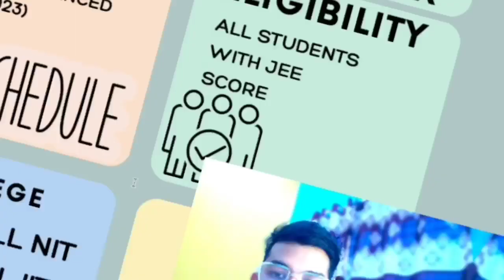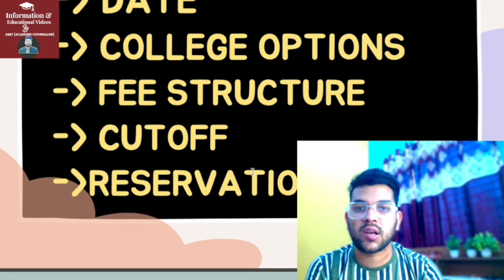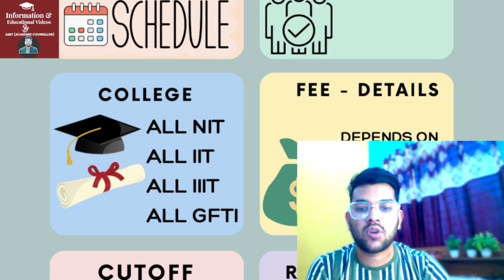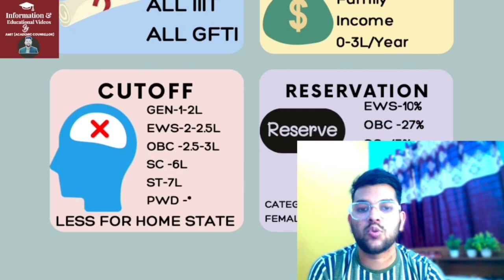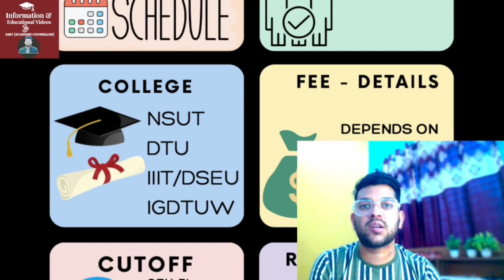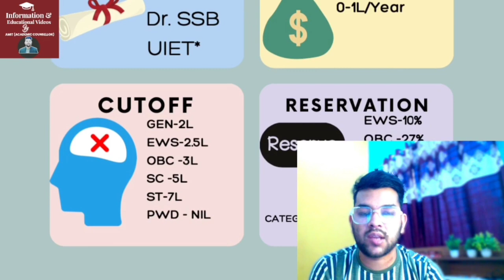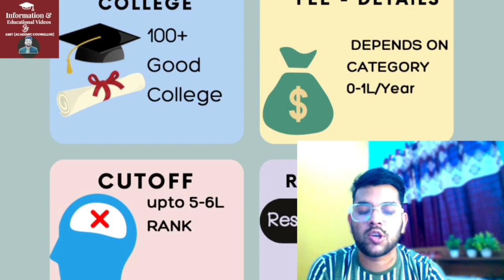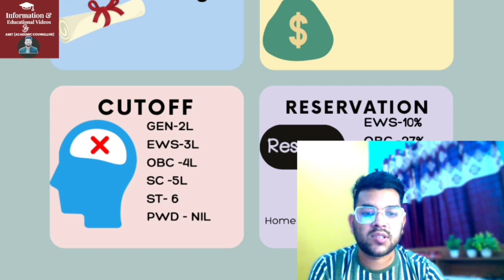Jee mains 2023 Urgent for all | All college options based on jee score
(jee mains 2023 session 2 marks vs percentile )